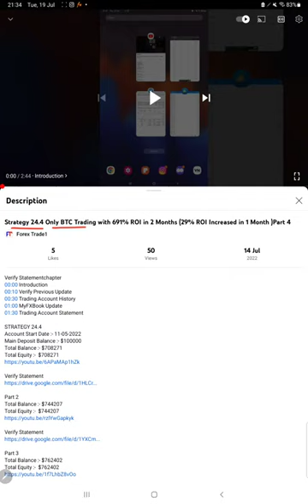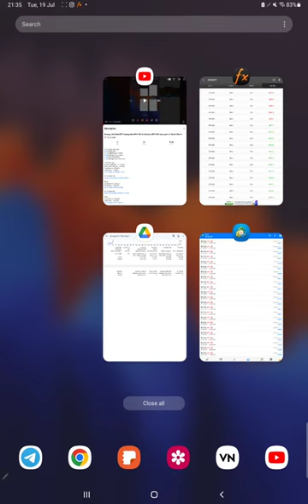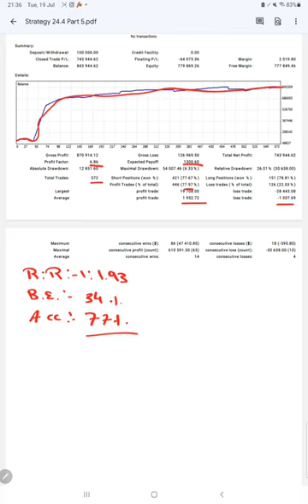Strategy 24.4 Only BTC Trading with 744% ROI in 2 Months (52% ROI Increased in 5 Day )Part 5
Verify Statementchapter
00:00 Introduction
00:10 Verify Previous Update
00:30 Trading Account History
01:00 MyFXBook Update
01:30 Trading Account Statement